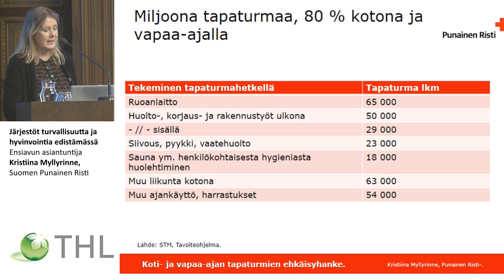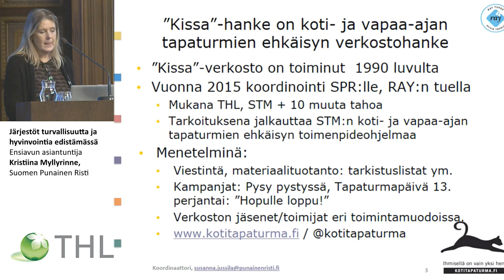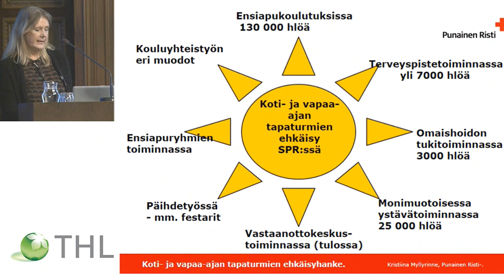Järjestöt turvallisuutta ja hyvinvointia edistämässä, Suomen Punainen Risti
Järjestöt turvallisuutta ja hyvinvointia edistämässä
Ensiavun asiantuntija Kristiina Myllyrinne, Suomen Punainen Risti